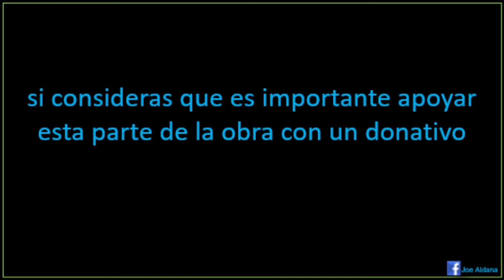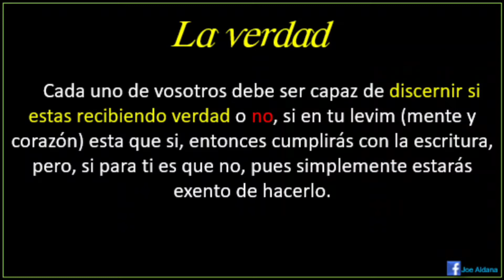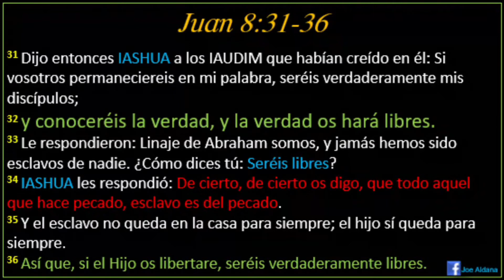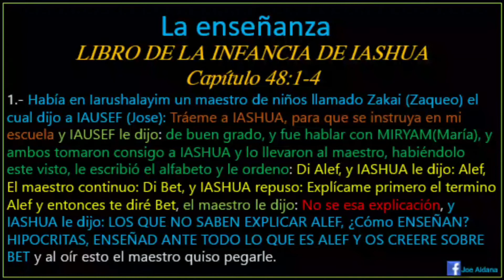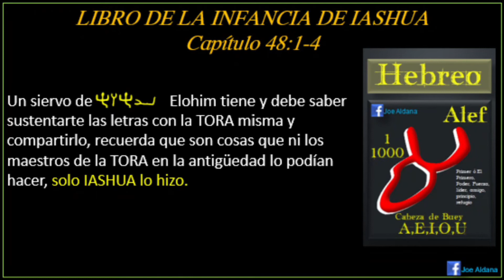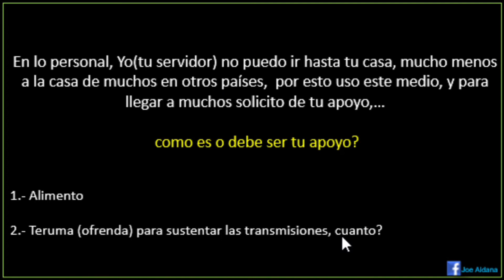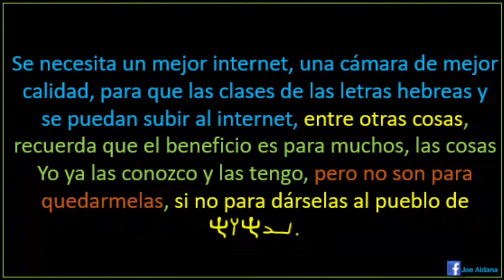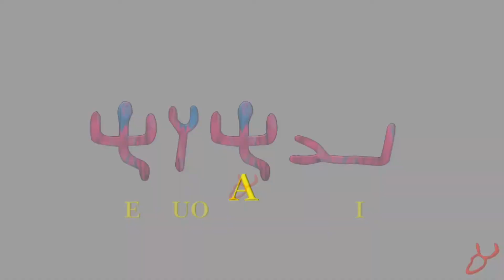No Soy Profeta, ni Rohe, ni More, ni Rabí, mucho menos Kohen, etc.,..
Conóceme para que puedas discernir, soy como cualquier persona que busca hacer la voluntad de mi Creador IAOUE Elohim, la parte que me ocupa en ella es comunicarte lo que me muestra y aprendo cada día por medio de el.
Todo inicio con un pequeño sueño, el cual  mostro IAOUE a este su siervo cosas grandes y maravillosas,  este sueño sucedió en fechas de Pesah hace dos años que se cumplirán en la próxima primavera del 2019,  al iniciar el AÑO ESCRITURAL conforme a la TORA, hoy en día se esta concretizando el poderles compartir todo aquello que por voluntad de IAOUE ELOHIM he venido aprendiendo de él, pero no ha sido fácil llegar a este día, pues el camino ha sido empedrado y espinoso pues la maldad mora en los corazones de muchos, lo que complica que sea recibido el mensaje, muchos pensaran que pretendo ser sabio, cosa que no es así, pues el alimento que reciben a través de estos videos no es cosa mía, y, como es sabido ningún ser humano tiene el conocimiento pleno de IAOUE ELOHIM, así que,  solo les estaré compartiendo lo que me sea dado, tratando así de NO interpretar la escritura, cosa que le es de abominable (aborrece) a nuestro Padre IAOUE pues escrito esta:

2 Corintios 3:6
La Biblia de las Américasel cual también nos hizo suficientes como ministros de un nuevo pacto, no de la letra, sino del Ruakj Hakodesh (Espíritu santo); porque la letra mata, pero el RUAKJ da vida.

Dadas las dificultades por las que este su servidor a atravesado, pero por el apoyo de pocos, pero con mucho ahaba(amor) que IAOUE ha puesto en mi camino apoyándome, y animándome en los momentos mas difíciles por lo que he venido pasando, Exalto el NOMBRE de IAOUE hasta lo mas alto desde lo mas profundo de mi corazón y mi mente, y honro cual debe ser a estas dos personas que por voluntad de IAOUE han estado a mi lado fortaleciéndome para que no caiga, y tomado de la mano de mi Amo IASHUA he podido llegar hasta aquí, pues por ellas principalmente la obra no se ha detenido pues desde otoño del año 2019 por ese ahaba(amor) a IAOUE no han dejado de apoyar a la obra para que muchos reciban lo que comparto, TODA RABA (muchas gracias) a IAOUE ELOHEINU por tus siervas y su siervo que cuando mas difícil me las vi me llamo y me apoyo por el cual también lo bendigo en el nombre de IAOUE :

Alejandra Rodríguez
Cristina Juárez y familia
Carlos Barbosa

Ambas de México, para el mundo.
Hay otras personas que mas adelante mencionare.
Hoy en día se esta concretizando el propósito de la obra por la cual he sido llamado, espero contar el apoyo de mas personas para volver a transmitir en vivo a sala  cerrada y si llega  ser posible también en sala abierta, los invito a ser parte de la obra, si el interés es de muchos entonces abriré salas de grupos de 10 persona para que vayamos a la par, y nadie se quede atrás para que no sea victima de engaños, pero todo depende del interés de ustedes y apoyo.
Shalem IAOUE les bendiga.